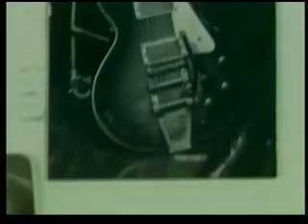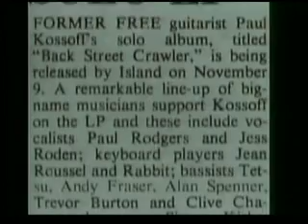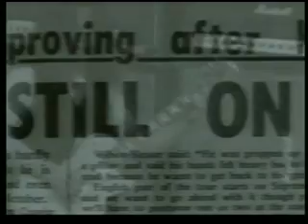Love You So - Free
Very beautiful song written by Simon Kirke and a depiction of Paul Kossoff in the clip up to his death in 1976 Simon Kirke